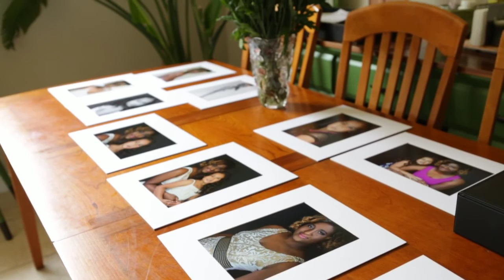Milagros & Gabby Glamour Photography Photo Session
SweetSong Studio Glamour Photography Session